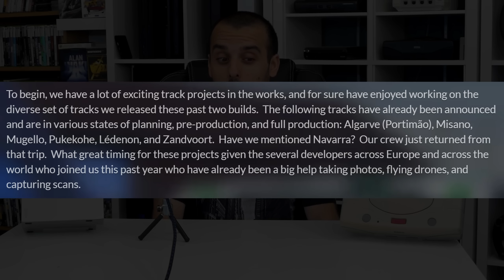Mis opiniones sin filtro sobre todas las novedades que ha anunciado iRacing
ACCESORIOS STREAMING

VOLANTE

0:00 Presentación
0:47 No sé qué pinta Los Arcos en todo esto
2:10 Muchas ganas de ver Portimão
2:33 Encantado con lo que han hecho con el reescan de Zandvoort
5:05 Esto no es para sacar pecho, iRacing
6:04 Viaje ¿innecesario? por el Reino Unido
7:18 Viaje necesario por Asia
8:55 Más reworks de circuitos, gracias
10:03 No hace falta todo recreado al milímetro
11:06 No me importa el tire model
12:33 Poco que decir de la lluvia...
13:06 ...pero por favor, que no se pueda elegir en ninguna serie oficial
15:33 Quiero ver más animación en boxes
17:34 ¿Para que van a cambiar las licencias de Road?
19:33 No veo justificación para separar licencias
19:59 Vale, nueva interfaz, pero sin calentarse, por favor
21:46 Quiero banderitas, gracias
23:05 Pueden hacer el mejor 'modo carrera', pero no lo van a hacer
23:42 ¿Y si esto es para enfocarlo a consolas?
24:41 No quiero que gasten ni un centavo en el modo carrera...
25:25 ...pero si haces modo carrera, hazlo a saco
25:58 Despedida y conclusiones